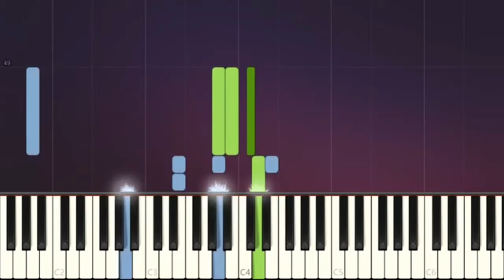A PLASTIC BAG - THEME FROM AMERICAN BEAUTY - KARAOKE (PIANO VERSION)